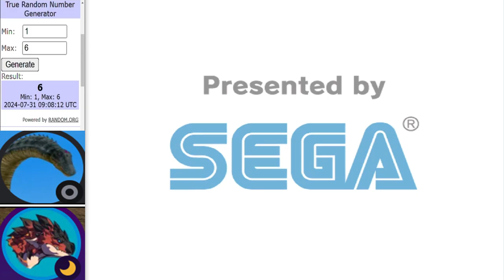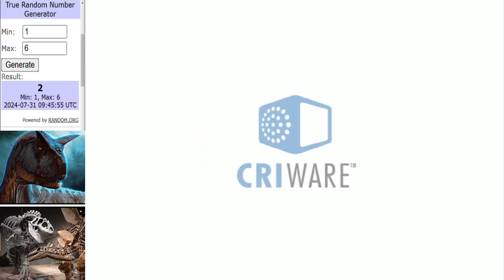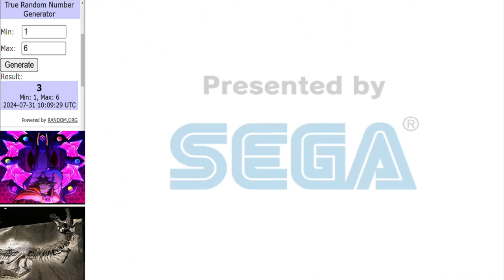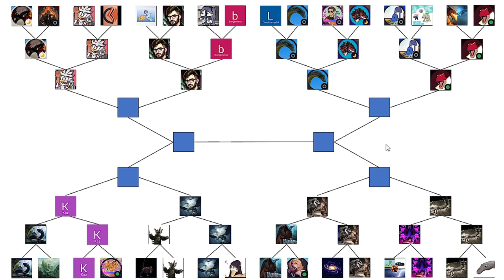Dinosaur King Arcade Tournament | WCVI Last 16 Round | Part 2 古代王者恐竜キング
Matches in this video:
Maastrichtian vs Dexin
DinoSmash vs LPGozzzi
TeamArgentina vs TeamAllo
Maan vs BlackBeauty